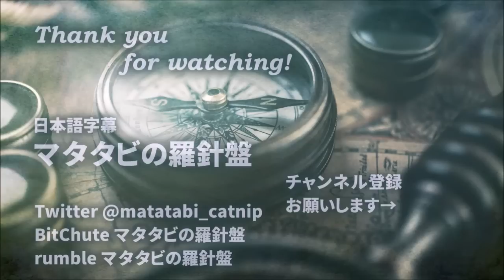ロバート・ケネディJr ヒトラー 第二次世界大戦 ウクライナ戦争 レックス・フリードマン RFK Jr Lex Fridman #388 2023/07/06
Robert F. Kennedy Jr: CIA, Power, Corruption, War, Freedom, and Meaning | Lex Fridman Podcast #388

マタタビの羅針盤はつべに収益化を無効にされています。
自分の頭で考えることができるよう、元動画に日本語字幕を付けて
そのまま伝える配信を続けていきたいので、ご支援いただけますとありがたいです。
PayPalをご希望の場合は、BitChuteの私のチャンネル名の横にある緑の＄マークをクリックしてください。